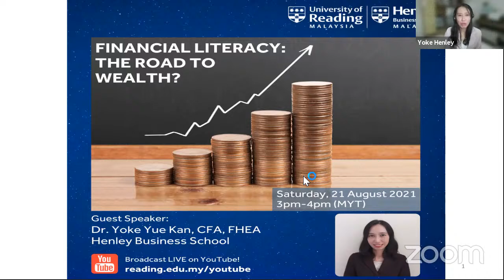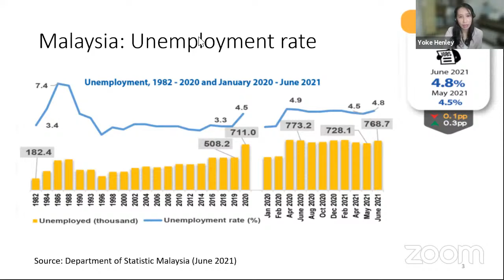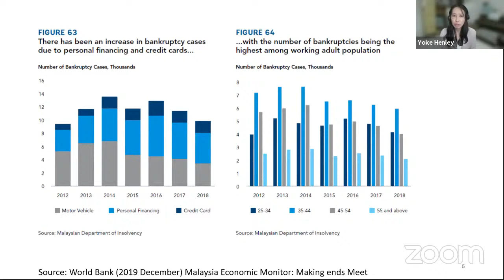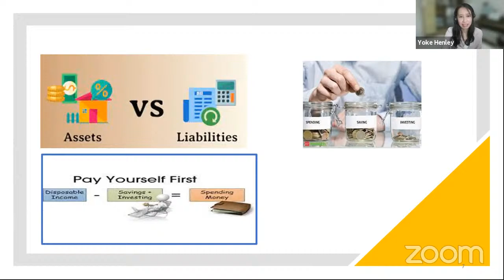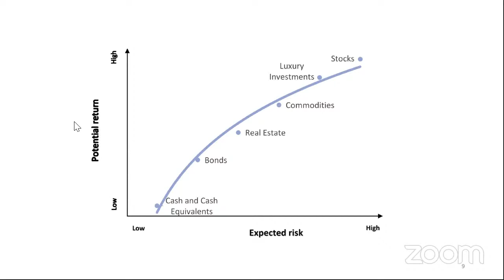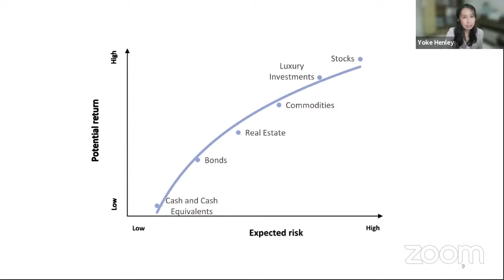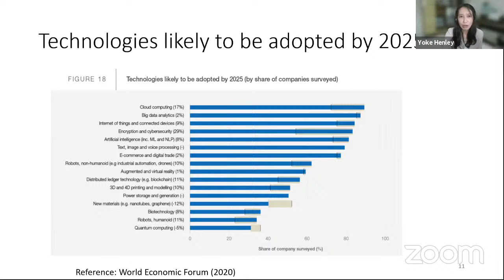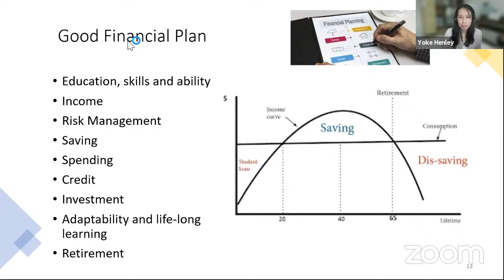Financial Literacy: The Road to Wealth? By Dr. Yoke Yue Kan, CFA, FHEA, Henley Business School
Dr. Yoke Yue Kan from Henley Business School shares insight on how Financial Literacy can be the catalyst to a stable financial future for everyone.